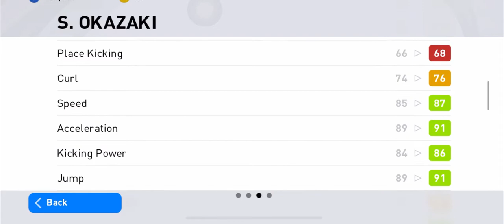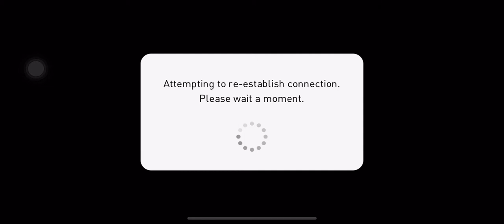Iconic Moments 96 Rated Okazaki Review | Pes mobile 21